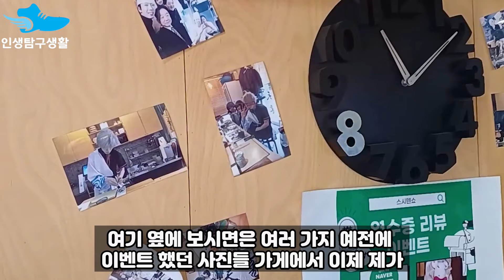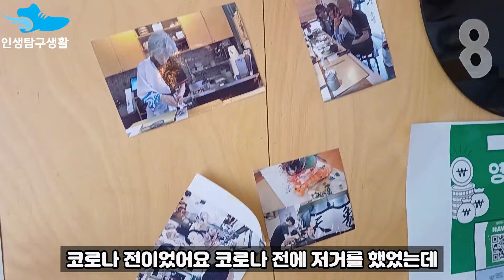자영업 폐업 100만시대 이 남자가 살아남는 법 [오마카세계의 이단아 사당역 스시텐쇼]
사당역 스시텐쇼